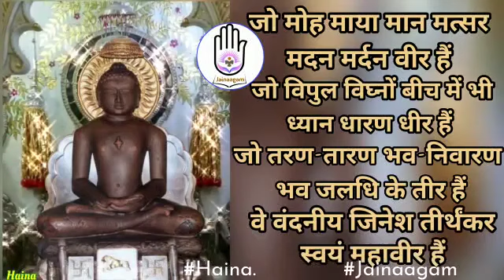जो मोह माया मान मत्सर : महावीर वंदना : डॉ. हुकमचंद भारिल्ल : Video - Satish Jain Haina : Jain Status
🎬वीडियो प्रस्तुति : सतीश जैन, अकलतरा (छत्तीसगढ़)

जैन धर्म के चौबीसवें तीर्थंकर, अन्तिम शासननायक, श्री 1008 भगवान महावीर जिनेन्द्र से सम्बन्धित पूजन, भजन, गर्भ कल्याणक, जन्म कल्याणक, केवलज्ञान कल्याणक, दिव्यध्वनि दिवस/वीर शासन जयंती, निर्वाण/मोक्ष कल्याणक (दीपावली) आदि का दिव्यध्वनि प्रसारण पर उपलब्ध सम्पूर्ण संकलन इस यूट्यूब लिस्ट से सुनिये :

सतीश भाई, अकलतरा (छत्तीसगढ़) द्वारा बनाई गई या संशोधित की गई अन्य वीडियो/ऑडियो हेतु यह यूट्यूब लिस्ट अवश्य देखिये :

दिव्यध्वनि प्रसारण पर उपलब्ध पंचकल्याणक महोत्सव, शिविर, वेदी प्रतिष्ठा, वार्षिकोत्सव आदि सभी मंच संचालित कार्यक्रमों की वीडियो के लिए यह लिस्ट अवश्य देखिये :

पं. सुनील कुमार शास्त्री के सभी ऑडियो भजन सुनने के लिए निम्न लिंक देखिए :

ब्र. पं० श्री श्रेणिक जी, जबलपुर (मध्य प्रदेश) के मधुर स्वरों से सुसज्जित 'आत्म निर्झर' डीवीडी के सभी भजनों को इस यूट्यूब लिस्ट के माध्यम से सुन सकते हैं :

🎵 बाल ब्र. संध्या बेन, शिकोहाबाद के स्वर में  'निश्चय भक्ति संकलन' सुनने के लिए यह यूट्यूब लिस्ट लिंक देखिए :

🎵 बाल ब्र. संध्या बेन, शिकोहाबाद के स्वर में 'ज्ञान-वैराग्यमयी रचनाएँ' सुनने के लिए यह यूट्यूब लिस्ट लिंक देखिए। इस संकलन के सभी भाग इसमें संग्रहीत हैं :

🎵 ब्र. मनोज भैया कृत 'आध्यात्मिक भजन संकलन' सुनने के लिए यह यूट्यूब लिस्ट लिंक देखिए :

अजय जैन, करेली (मध्य प्रदेश) के स्वर में मंगल बेला संकलन के अन्य भजन सुनने के लिए यह लिस्ट अवश्य देखें :

इस यूट्यूब लिस्ट से आप कुशल जैन, पुणे/मुम्बई के स्वर में 'भक्ति धारा' श्रृंखलाबद्धरूप से सुन सकते हैं :

अमी बेन के स्वर में भजन सुनने के लिए यह लिस्ट अवश्य देखें :

Presented by : 🕉️ Divyadhwani Prasaaran (ॐ दिव्यध्वनि प्रसारण)

To view and listen all the Jain Audio Video pravachans/lectures, Jain Pujan/worship, Jain bhajans/hymns, Jain stotra/prayers, Jain bhakti videoes/devotional songs, Jain Tatva Charcha/Discussions, Jain Varta/Conversation, Jain Sammelan/convention, Jain Vidwat Goshthi/Seminar/Scholars conference, Jain mandir Pratishtha/Temple installation, Jain Tirthyatra/Pilgrimage tour, Shastra Gaatha Path/Scriptures' verse recitation, Jain sankritik karyakrams/cultural programs etc, please make sure to subscribe our Jain Youtube channel 'Divyadhwani Prasaaran' and press Bell icon 🔔 so that you don't miss new updates.

Thankful to/Credits (Audio/Video): 'Satish Jainaagam' Youtube Channel